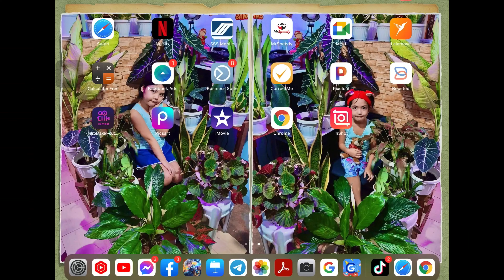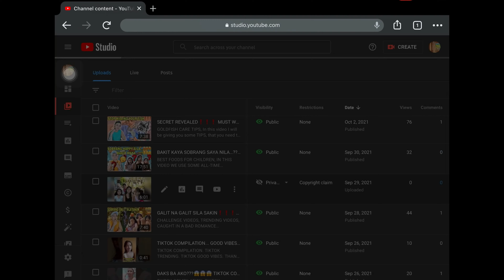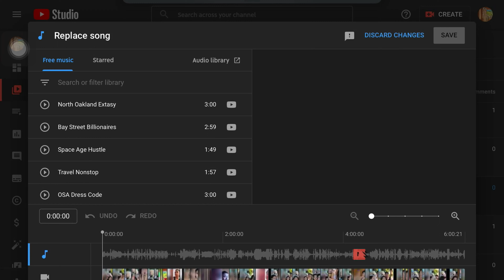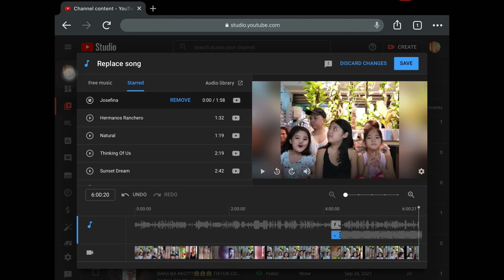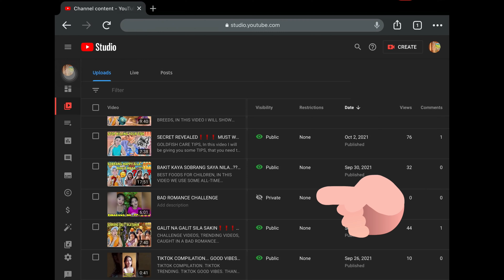HOW TO REMOVE COPYRIGHT CLAIM ON YOUTUBE 2021 | EASY AND FAST | CARL TV OFFICIAL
HOW TO REMOVE COPYRIGHT CLAIM ON YOUTUBE? IN THIS VIDEO, I WILL TEACH YOU ON HOW YOU CAN REMOVE COPYRIGHT CLAIM ON YOUTUBE

Life is a matter of change, it’s not a matter of choice...
Pearls don't lie on the sea shore. If you want one, you must dive for it...
The worst mistakes in life are the ones you never learn from...
At times I wish I could change the past... but sometimes the past changes you...
Age is a question of mind over matter. If you don't mind, it doesn't matter...
Trying and Doing are two different things. When you try, you hope. When you do, you succeed...
If God brings you to it, He will bring you through it...
Don't let the darkness of the past cover the brightness of the future...
Live like a candle which burns itself but gives light to others...
It takes both rain and sunshine to make a rainbow...